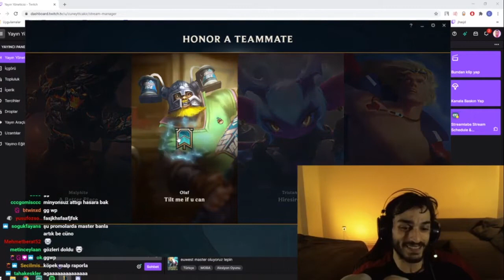CÜNEYT ÇAKIR - KAZANIRSA MASTER KAYBEDERSE ELMAS w/Cyristal - YILIN MAÇI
CuneyttCakir; Twitch Platformunda Cyristal ile Master Serilerinin son maçını atıyor, kazanırsa master bakalım kazanabilecek mi !